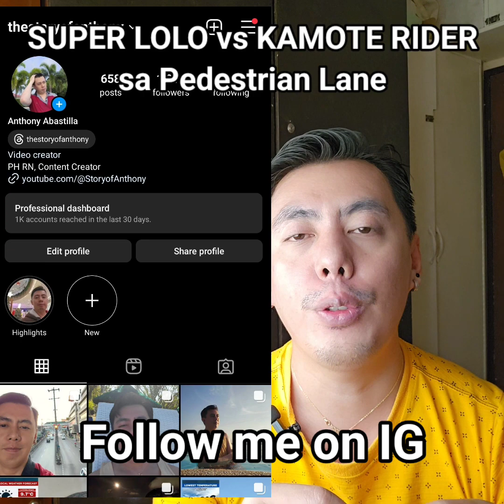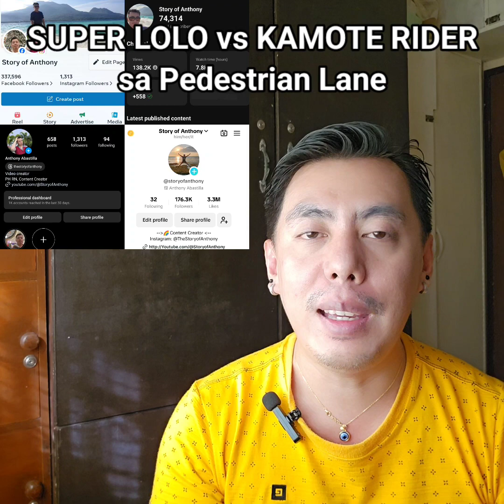SUPER LOLO BIKER vs KAMOTE MOTOR RIDER | Grabe! sa Harap ng Pedestrian Lane sa Valenzuela, Manila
Grabe ang ibang Motorcycle Rider sa mga Pedestrian lane sa Pilipinas

Editing Software:

* Filmora
* Kinemaster